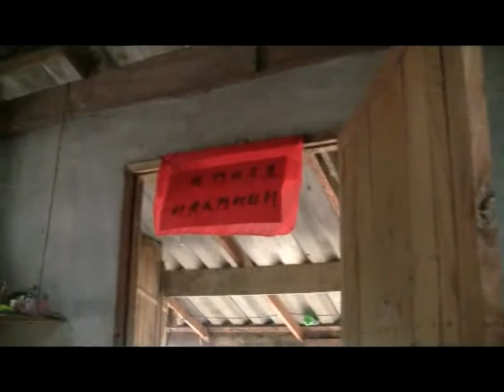ไปเที่ยวปางปูเลาะกับผู้ใหญ่บ้าน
หมู่บ้านท่องเที่ยวเชิงวัฒนธรรม&เชิงเกษตร บ.ปางปูเลาะ หมู่๑๓ ต.ศรีถ้อย อ.แม่ใจ จ.พะเยา พิกัด GPS หมู่บ้านที่ N 19.35409 E 99.71304  ติดต่อท่องเที่ยว นายสมสิทธิ์ แซ่จ๋าว ผู้ใหญ่บ้าน โทร.089-5596753